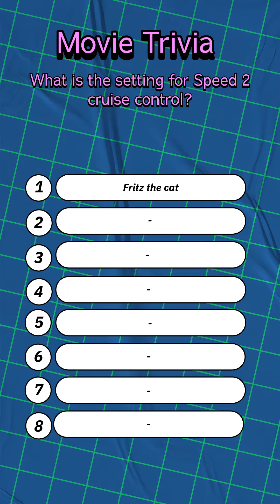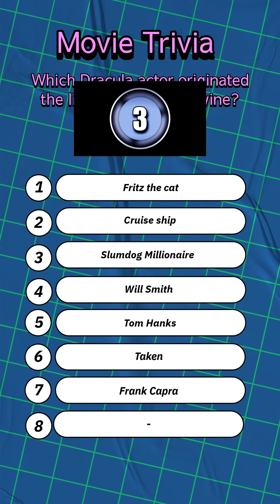Movie Trivia Part 7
Five question Daily Trivia – Let us know what trivia categories you are interested in seeing!